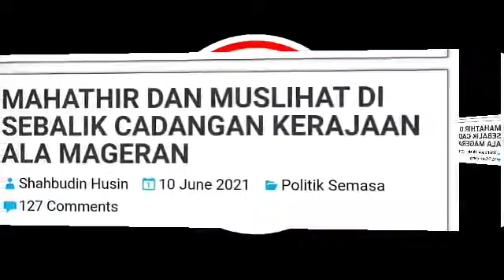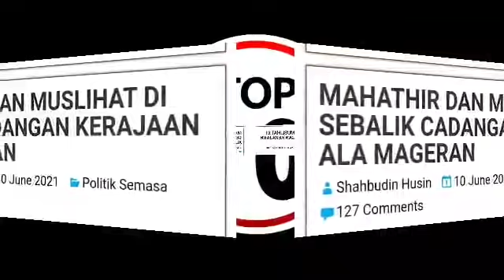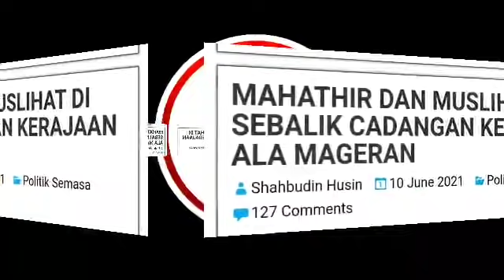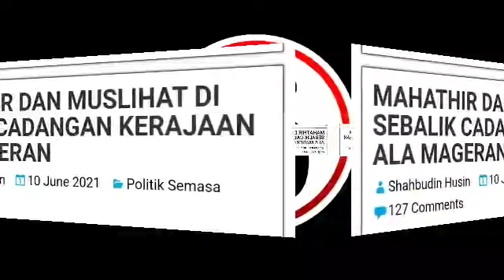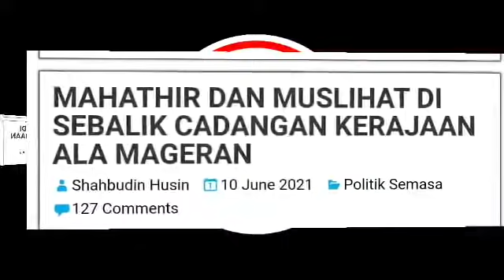AKHIRNYA MAHATHIR KEDAPATAN, HABISLAH MAHATHIR, BYE BYE SELAMANYA! TERBONGKAR!